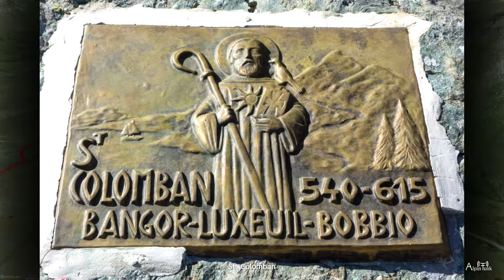⛰ Bivio - Uf da Flüe Wanderung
Wanderkarte und Bilder des Wegs Bivio - Uf da Flüe vom 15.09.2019.
Der ausführliche Bericht dieser Wanderung und der Download der GPX-Datei sind hier zu finden:

Von Bivio zuerst der direkte Weg auf den Pass Stallerberg. Von dort einfach auf die Uf da Flüe. Dann steil hinab zur Fuorcla da la Valletta und am Hang entlang zum Pass Forcellina. Von dort an Seen vorbei hinunter zum Septimerpass. Dann einfach und lang das Tal hinunter zurück nach Bivio.

Inhalt:
00:00 Titel
00:14 Wandern Bivio
00:26 Holzdrehkreuz
00:39 Kratzdistel
00:49 Landschaft Bivio
01:01 Lupin in Alpen
01:15 Piz Calderas
01:25 Wanderweg Stallerberg & Bergsee Plang Tguils
01:45 Rauschender Bach
01:56 Wanderweg über Holzbrücke
02:08 Moos
02:19 Kleines Spinnennetz
02:29 Stallerberg
02:40 Wanderweg Juf Stallerberg & Piz Julier
02:57 Steinmännliweg
03:09 Aufstieg Uf da Flüe & Avers
03:25 Piz Surpare mit See
03:36 Passo del Muretto & Fallerfurgga & Julierpass
03:58 Leg Columban & Piz Bernina & Piz Piot
04:25 Fuorcla da la Valletta & Berge bei Bivio & Uf da Flüe
04:54 Wanderwege Bivio
05:06 Aufstieg Forcellina
05:18 Bergsee
05:29 See Forcellina
05:39 Wegweiser Forcellina
05:50 Wanderweg Forcellina
06:03 Alpenwanderung
06:14 Abstieg Septimerpass
06:26 Leg da Sett
06:38 Septimer Seen & Piz Forcellina & Stromleitung Septimerpass & Cima di Castello
07:10 Häuser Septimerpass & Wegweiser Septimerpass & St. Colomban
07:33 Septimerpass
07:43 Bivio Septimerpass
07:56 Heuschrecken
08:09 Alpwirtschaft
08:20 Straße über Septimerpass & Flussmäander
08:38 Gumpe
08:50 Tgavretga & Cadval
09:10 Gebirgsbach
09:21 Wanderweg Septimerpass
09:33 Hütte Bivio
09:45 Herbstferien Bivio
09:56 Stau Julierpass
10:08 Alte Häuser in Bivio

Map engine:
- Cesium

Data Attributions:
- Bing Imagery
- Data available from the U.S. Geological Survey, © CGIAR-CSI, Produced using Copernicus data and information funded by the European Union - EU-DEM layers, Data available from Land Information New Zealand, Data available from data.gov.uk, Data courtesy Geoscience Australia
- Earthstar Geographics  SIO
- ©CNES (2020) Distribution Airbus DS
- basemap.at